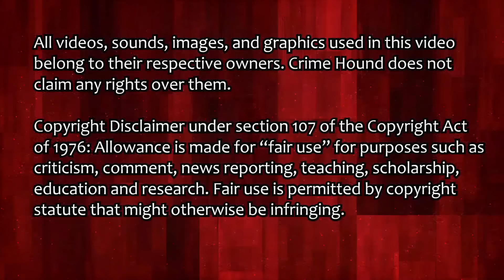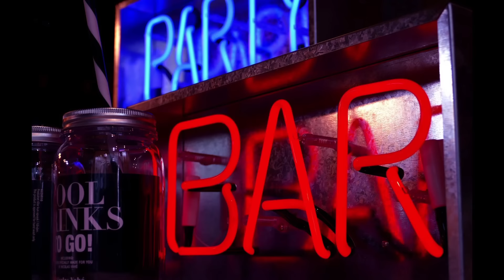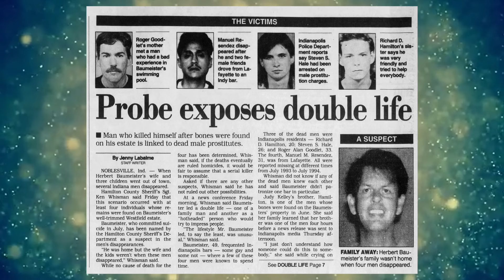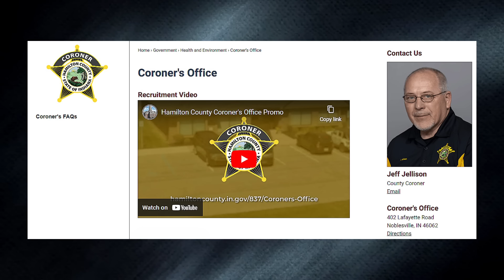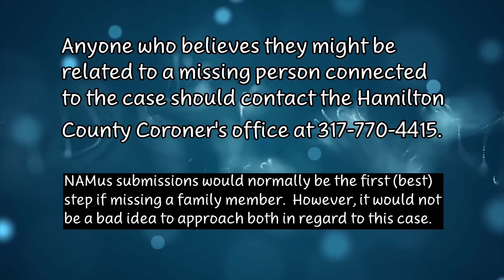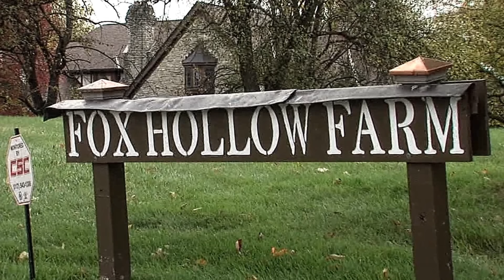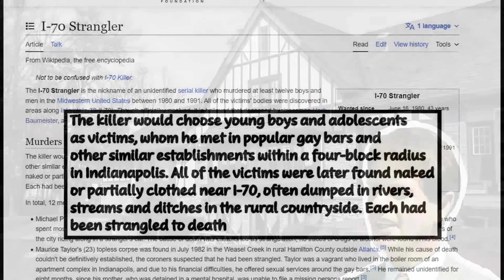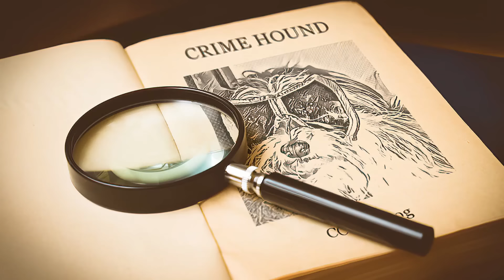Fox Hollow Victim Identified By DNA After 30 Years!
DNA Identified one of Herb Baumeister's many victims! There have been possibly 25 or more, but this case addresses the DNA identification by the Indiana Coroner. There are 10,000 bones taken from Fox Hollow that need identification. This video covers the full case and addresses the identification of Allen Lee Livingston.

Follow for videos related to Missing Persons, John Doe, Jane Does, Unsolved, Solved, Unidentified people, Identified people, Disappeared, Cold Cases, Real stories, Betrayal, and identification through Genetic Geneology.